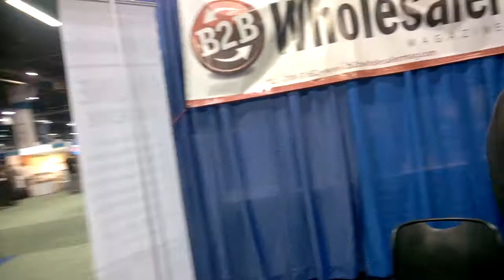Vapor World Expo 2014 Chicago, -ed c